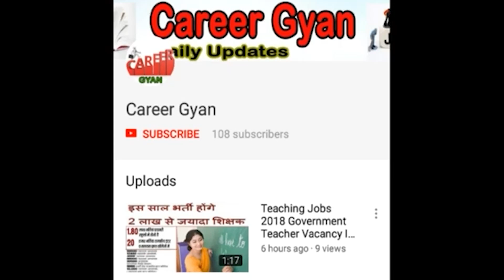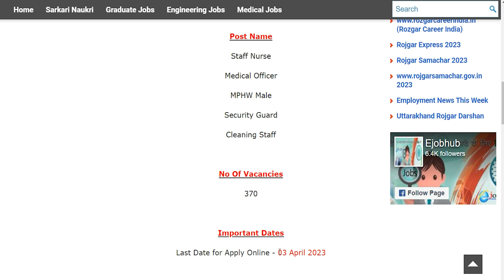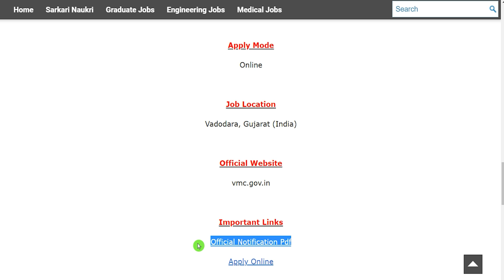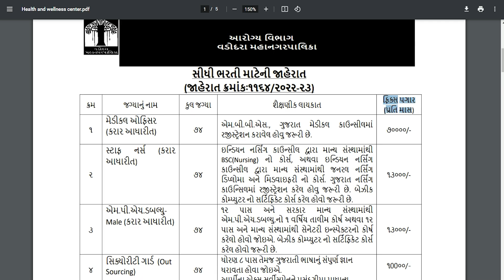स्वास्थ्य विभाग में फिर आयी बम्पर भर्ती (Health Department Jobs 2023 – Apply Online)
Hey guys, here in this video we are providing you details about Health Department Recruitment latest update. Recently application forms are inviting from Indian national eligible candidates by Health Department for fill up the post of Staff Nurse, Medical Officer, MPHW Male, Security Guard, Cleaning Staff. Through this recruitment notification there are Large Numbers of vacancies will be fulfilled. Candidates who are eligible and liable for this recruitment opportunity, they can apply on or before last date. For more information related to this recruitment opportunity like eligibility criteria, selection process, application fee details, so please see this video till the end.

Health Department MO Vacancy 2023
Gujarat Health Department Recruitment 2023
Gujarat Health Department Vacancy 2023